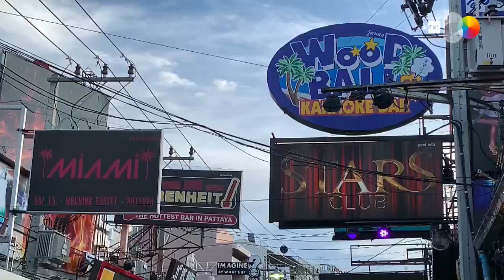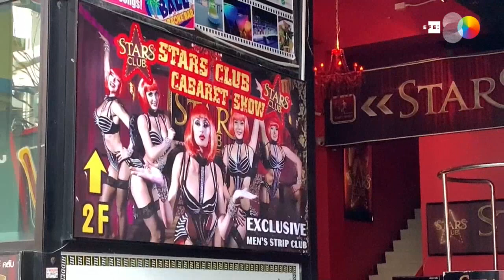"Vigilantes ciudadanos" para combatir la trata infantil en Tailandia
Pattaya (Tailandia), 4 oct (EFE).- En Pattaya, un notorio destino de turismo sexual en Tailandia, conductores de mototaxi o empleados de hotel actúan como "vigilantes ciudadanos" para combatir la trata infantil, un problema serio en el país a pesar de los avances en los últimos años.
Imagen: Gaspar Ruiz-Canela.
Edición y locución: Octavio Guzmán.